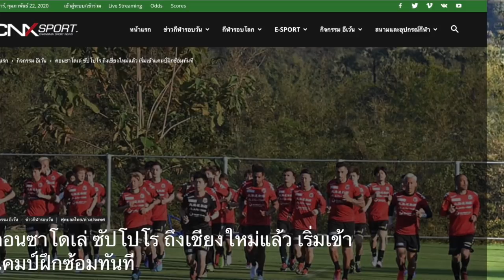อาจย้ายด่วน!!! ชนาธิป-วิกฤติกว่านี้ไม่มีแล้ว ซัปโปโรแพ้เจลีกตั้งแต่นัดแรก สาเหตุเพราะ....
+มีเรื่องเล่า ป.4 ด้วยนะครับพ่อๆ กราบเท้าคุณพ่อ สืบเนื่องมาจากทีมซัปโปโรแพ้ในเจลีกตั้งแต่นัดแรก มันก็จะบันเทิงแบบนี้ละครับ เห็นหน้าตาชนาธิปเครียดมากๆก็วันนี้ ผมขอพูดต่อในมุมของผม ใครด่าผม งานนี้แปลว่าเ-สือก นะครับ555555